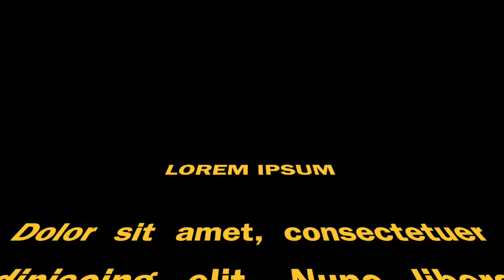Boat harbour 2022 Kurnell